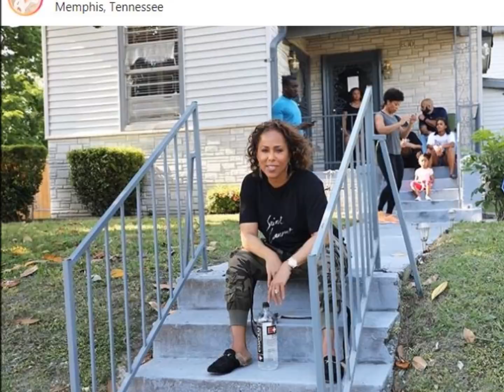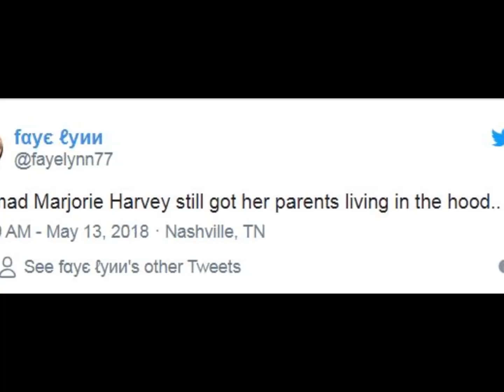STEVE HARVEYS WIFE MARJORIE GETS SLAMMED FOR NOT BUYING PARENT'S A NEW HOME